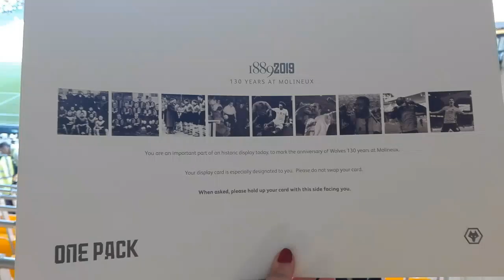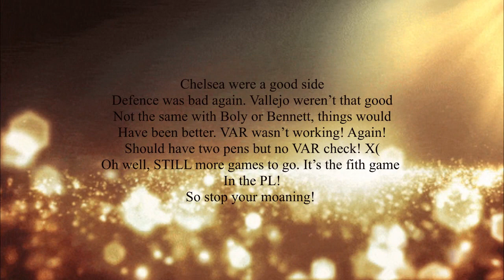Wolves Vlog - Wolves vs. Chelsea - Premier League (14/9/19)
Wolves Vlog of Wolves vs. Chelsea - Premier League
130th years of Wolves ground!
On 14/9/19

Wolves 2-5 Chelsea

130 years of wolves!
Chelsea were a good side
Tough game but defense again, bad!
VAR BROKEN!
This 5th game now, still a lot of games to go!
STOP YOUR MOANING!

PLEASE FOLLOW ME ON FOR MY UPDATES!!

Wolves Fans
Wolves Supporters
My Mom
My Dad
MY Mascot, Wendy
Yung Gucci
Eric Rhodes
TEMERO DIAVOLO